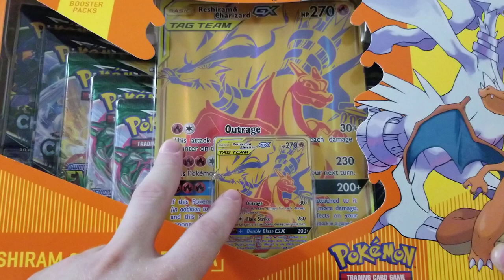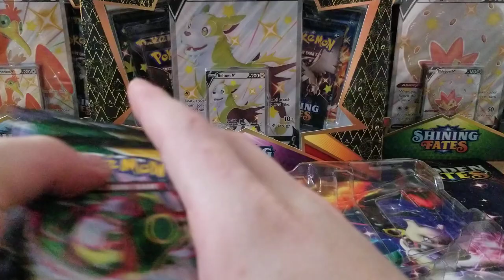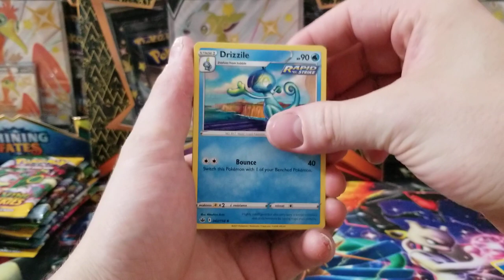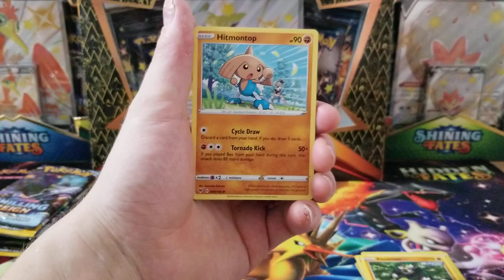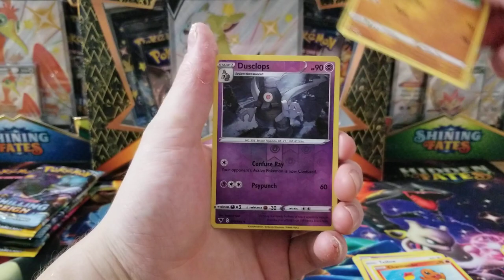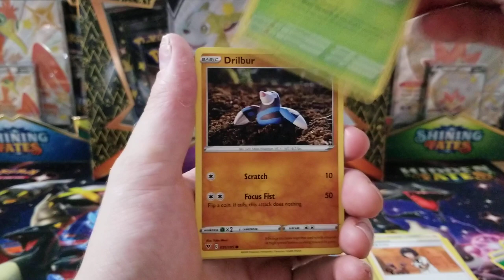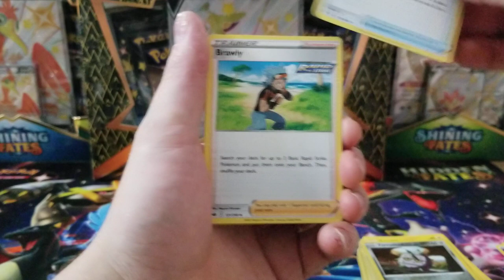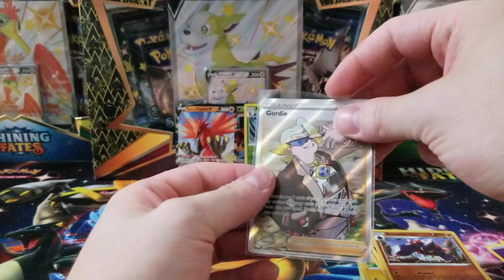Gold Reshiram & Charizard unboxing!!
Welcome back Poke Brawlers! Today we have a true banger of a product. The Gold ReshiZard box is hard to find in the wild but now we have one for the Poke Ring. Let's get those hits!